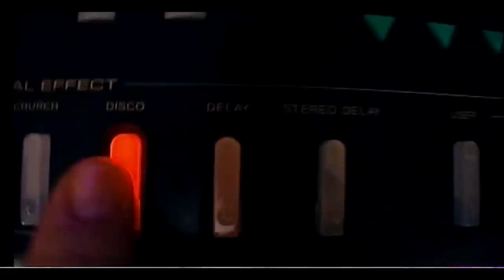Jez Getting A Tattoo On His Chest | Peep Show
Jez contemplates a new tattoo in light of his new music career.